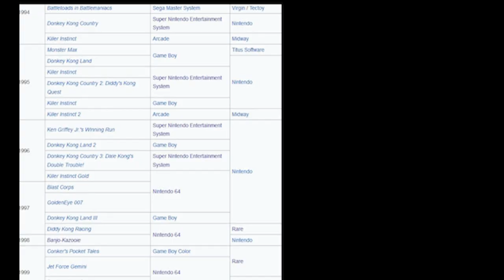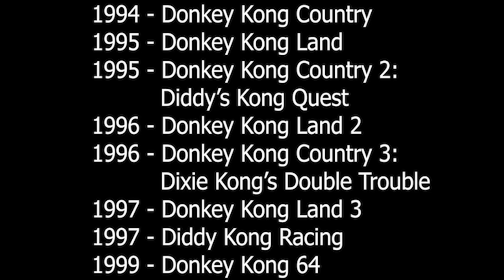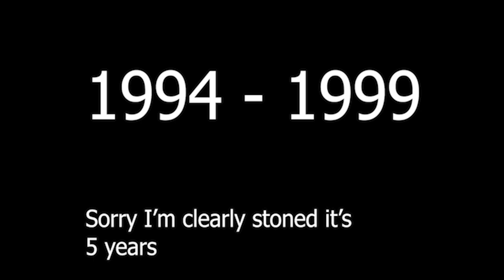10 Years: A Rareware Retrospective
From 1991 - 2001, Rareware dominated the gaming industry with 3d, and 2d gaming. Turn on notifiations.